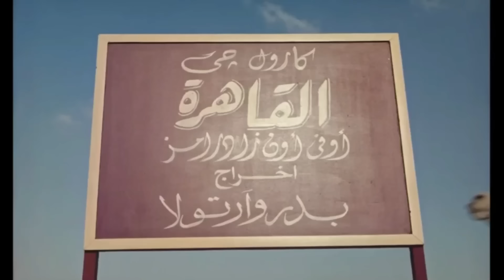Karol G • Ovy On The Drums - Cairo | Vídeo Oficial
Music video by KAROL G, Ovy On The Drums performing CAIRO.